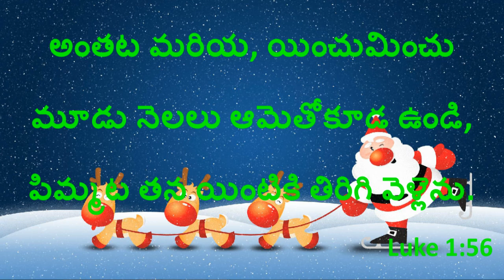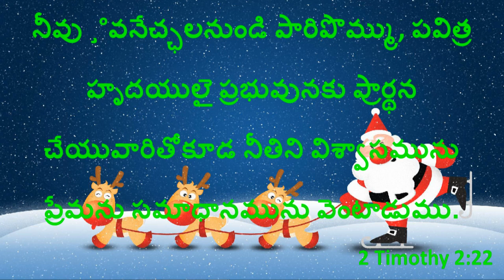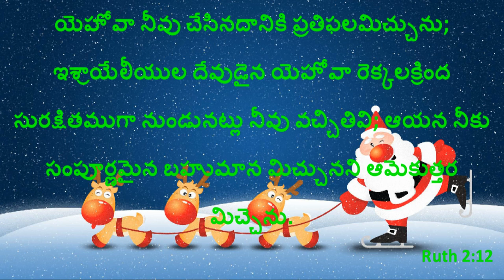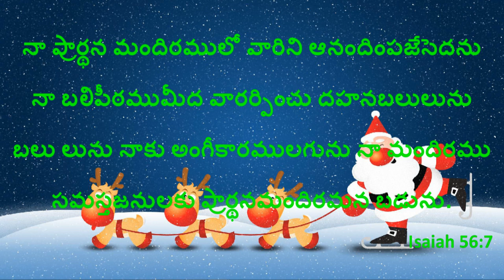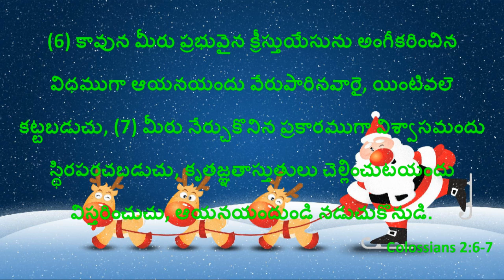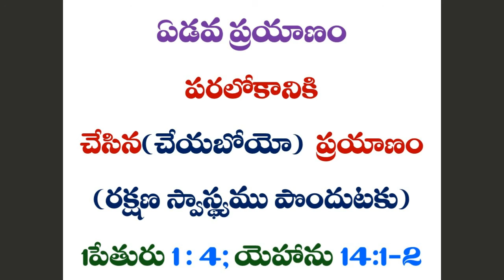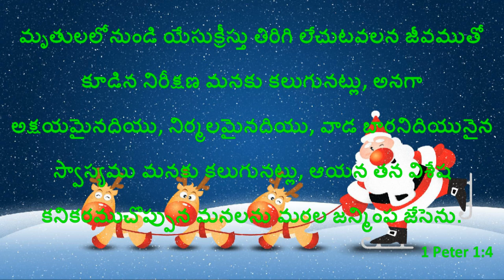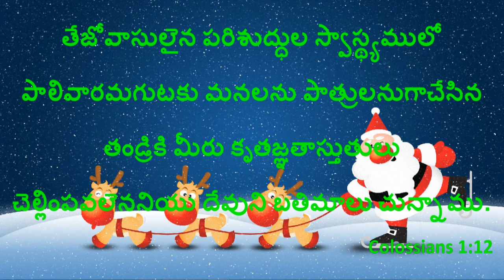ప్రభువు తల్లి మరియ చేసిన ప్రయాణాలు ( బ్రదర్ శామ్యూల్ సందేశం)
This video is useful for knowning christmas journeys.